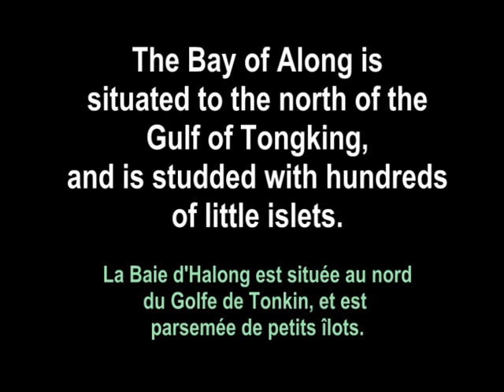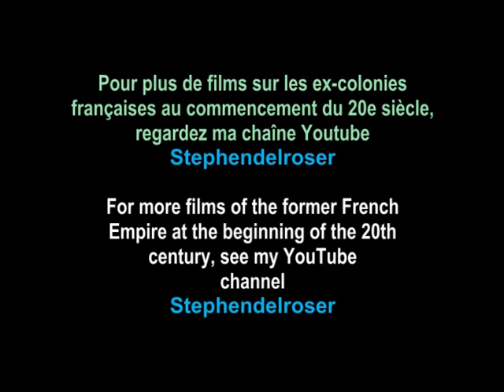Halong Bay / La Baie d'Halong (1914)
Already a tourist site before the First World War,  among  Westerners Halong Bay was a playground for the select few at the time. The quality of this old film doesn't do the landscape justice, but is worth watching for the view it gives of social history. The presence of the French warship at the end reminds us that this idyllic area was in fact an important French naval base in the final Tonkin War (1884-5). / Déjà un site touristique avant la Grande Guerre, la Baie d'Halong était une source d'émerveillement pour les européens et américains  riches qui pouvaient la visiter. La qualité de ce fragment de vieux film ne montre pas bien le paysage, mais est un beau document de l'histoire sociale. La presence de la navire française nous rappelle que la baie était une base navale importante pendant la Guerre de Tonkin (1884-5).